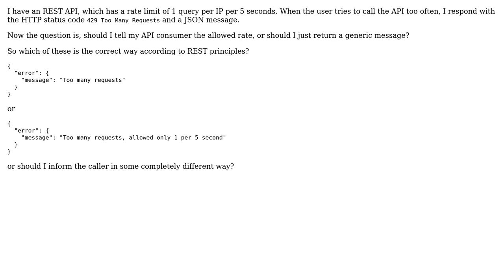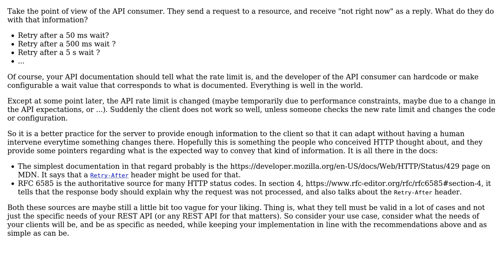Software Engineering: Should REST API rate limiting specifics be told to the caller?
With thanks & praise to God, and with thanks to the many people who have made this project possible! You are responsible for your own actions.